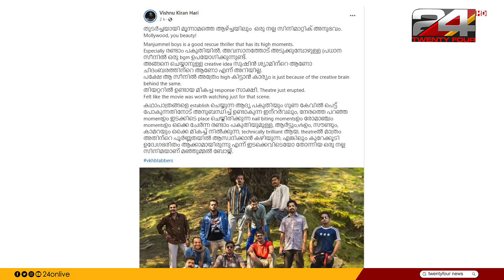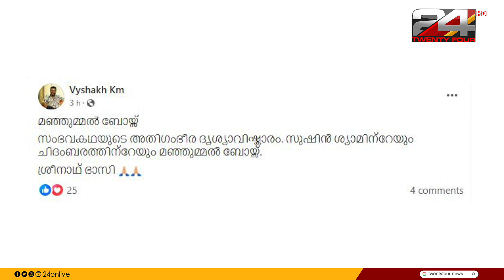ഫെബ്രുവരി റിലീസുകൾ തിരുത്തിയെഴുതുന്ന ബോക്സോഫീസ് കണക്കുകൾ, ഒടുവിൽ മഞ്ഞുമ്മൽ ബോയ്സ്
സംഗീതസംവിധായകൻ സുഷിൻ ശ്യാമിൻ്റെ ഒരു പ്രസ്താവന കൊണ്ട് ഹൈപ്പുണ്ടായ പടത്തിനു ലഭിക്കുന്നത് അതിനെ ശരിവെക്കുന്ന തരത്തിലുള്ള അഭിപ്രായങ്ങളാണ്.